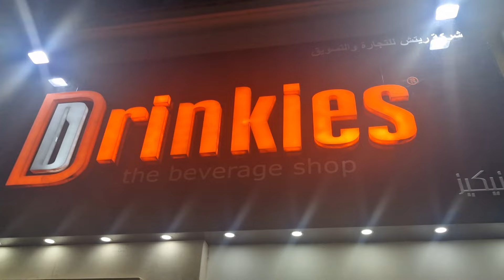O intalnire surpriza in Hurghada si un safari in desert unde am ramas fara benzina!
Calatoria noastra in Hurghada a continuat cu vizitarea agentiei Ramses Travel Proy , unde le-am gasit pe Alina si Maria.Daca va  intrebati cum e sa ramaneti fara benzina in desert raspunsul o sa-l aflati in minutele urmatoare.Multumim pentru acest minunat safari echipei Ramses,in special Alinei si Mariei,pe care le veti gasi pe pagina de facebook "Vacanță în Hurghada (excursii & sfaturi )" ,"Alina Ramses Proy Ghid", "Maria Ramses Proy Ghid" sau pe whatsapp la nr 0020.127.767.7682.